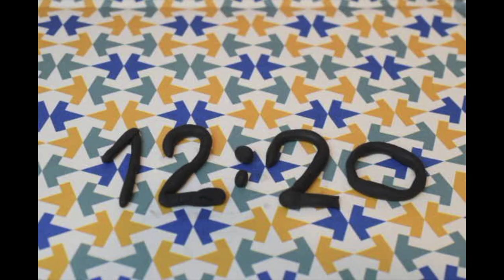La Déglutition d'un myasthénique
Petite séquence animée illustrant les soucis de déglutition
Un film en stop motion de DD production.